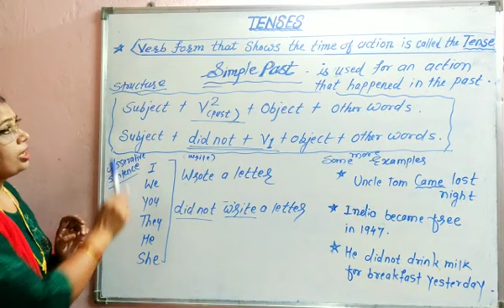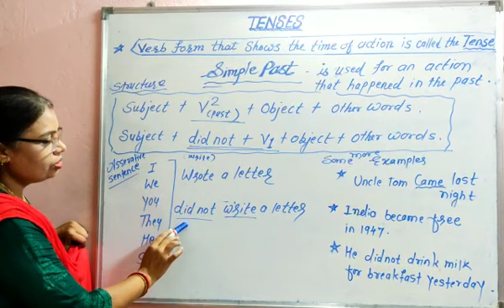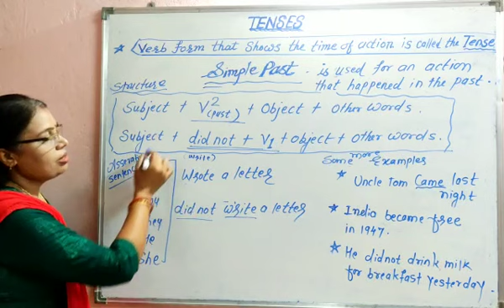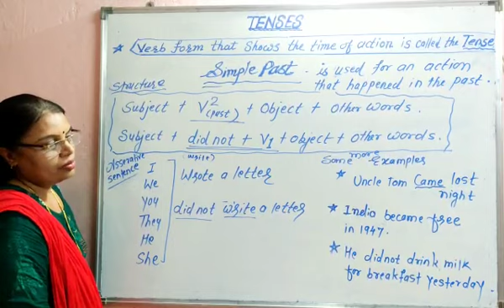Learn Easily | English Grammar Topic - Simple Past Tense | part - 2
Progressive English classes Bhandara�Vaishali Mam
👩🏻‍🎓🙏🏻 this video is for everyone who wants to learn English